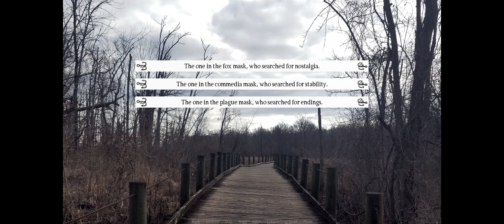Bycatch - Playthrough (Horror Visual Novel)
You are the Fisher. Burdened by a curse to find things better left lost, you make the choices you can and wonder if any of it will make a difference in the end.

As the Fisher, you will bestow or withhold the cursed objects you fish every day. At the end of three days, you will see through the consequences of your actions. Or will you?

A moody horror game about a fishing rod.

Done for the Global Game Jam 2021.

Status         Released
Platforms Windows, macOS, HTML5
Author         VOWTogether
Genre         Interactive Fiction, Visual Novel
Tags         Atmospheric, Global Game Jam, Horror, Meaningful Choices, Multiple Endings, renpy